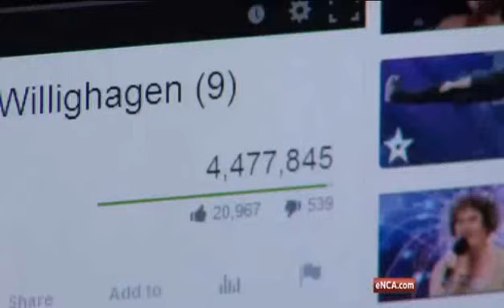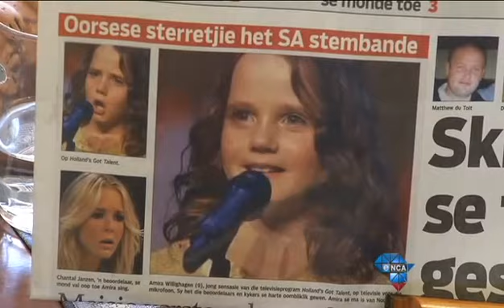Amira Willighagen - Grandmother - "She is already the world's property" - 2/11/2013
Unfortunately, just two weeks after Amira's Grandmother told TV reporters that she is so proud of both her grandchildren, Fincent and Amira, Amira's biggest fan suddenly became very ill.

Amira reacted: "I am going to pray very much for my grandmother. And I hope that my grandmother will become very happy in Heaven."

Amira's mother Frieda said: "We are all very sad because Amira's grandmother (named Elsa Brand, my mother) in South Africa has suddenly become very ill and is hospitalized. Amira's grandmother is now in a coma, we pray for her that God assists her in this difficult time. It is very difficult for Amira because her grandmother is her biggest fan, she discovered her singing talent and encouraged Amira to do something beautiful with it. To be so far away from Grandma in South Africa is difficult, but she is in our thoughts and prayers every minute."

Amira's Grandmother unfortunately passed away on † 25 November 2013 †